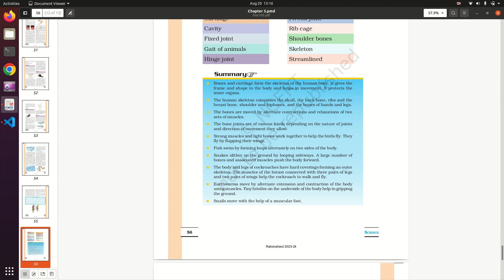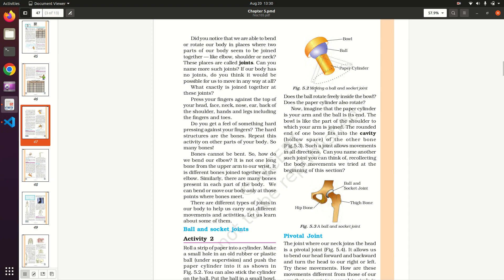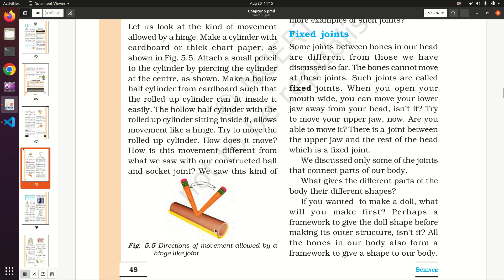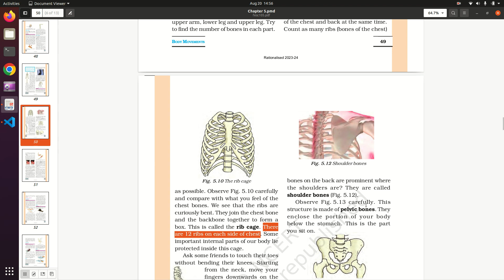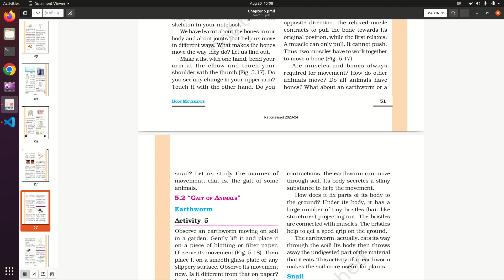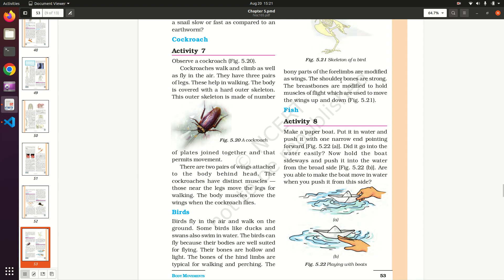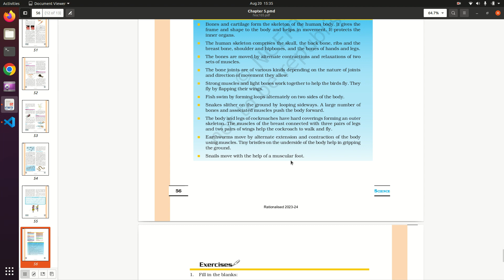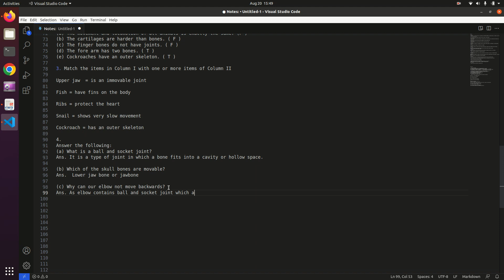Body movements | Class 6th | chapter 5 with complete notes and solutions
Please join telegram channel for more notes.

Notes:

* Joints :
The points in our body where two or more bones are connected together are called joints. eg. elbow, neck, fingers.

* Ball and socket joints:
It is a type of joint in which a bone fits into a cavity or hollow space.

* Pivotal Joint.
The joint where our neck joins the head is a pivotal joint In a pivotal joint a cylindrical bone rotates in a ring.

* Hinge Joint:
The joints that allow only back and forth movement are called hinge joints.

* Fixed Joints:
The Joints which do not allow the bones to move are called fixed joints.

* Skeleton :
The bones in our body form a framework to give our body a definte shape. This framework is called skeleton.

* X-ray:
The X-rays show the shapes of the bones in our bodies.

* Carples:
The wrist is made up off several small bones called carples. Carples help in making the wrist flexible.

* Rib cage:
Ribs join the chest bone with back bone and form a box like structure called rib cage.
* There are 12 ribs on each side of chest.

* vertebrae :
Backbone is made up of many small bones callled vertebrae.The backbone consists of 33 vertebrae.

* Skull is mad up of many bones. It protects the brain.

* Cartilage :
The part of skeleton which is not as hard as skeleton but can be bent. This part is called Cartilage.

* Earthworm :
The body of an earthworm is made up of many rings joined end to end. earthworm does not have bones. It has muscles which help to extend and shorten the body.
Its body secretes a slimy substance to help the movement.

* Bristles :
The hair like structure in earthworms body which help them to move are called bristles.

* The earthworm eats soil and throwsand undigested food soil, Which makes soil more fertile.

* Bones of the birds are hollow and light.

* Fish swims with the help of fins and tail.

* Bones and cartilage form the skeleton of the human body. It gives the
frame and shape to the body and helps in movement. It protects the
inner organs.

* Snails move with the help of a muscular foot.

Exercises :

1. Fill in the blanks:
(a) Joints of the bones help in the ——movement of the body.
(b) A combination of bones and cartilages forms the _skeleton______ of the body.
(c) The bones at the elbow are joined by a ____Hinge__________________ joint.
(d) The contraction of the ___muscles__________ pulls the bones during movement.

2. Indicate true (T) and false (F) among the following sentences.
(a) The movement and locomotion of all animals is exactly the same. (F )
(b) The cartilages are harder than bones. ( F )
(d) The fore arm has two bones. ( T )
(e) Cockroaches have an outer skeleton. ( T )

3. Match the items in Column I with one or more items of Column II

Upper jaw  = is an immovable joint

Fish = have fins on the body

Ribs = protect the heart

Snail = shows very slow movement

Cockroach = has an outer skeleton

4. Answer the following:
(a) What is a ball and socket joint?
Ans. It is a type of joint in which a bone fits into a cavity or hollow space.

(b) Which of the skull bones are movable?
Ans.  Lower jaw bone or jawbone

Ans. As elbow contains hinge joint which allow only sidways movements.